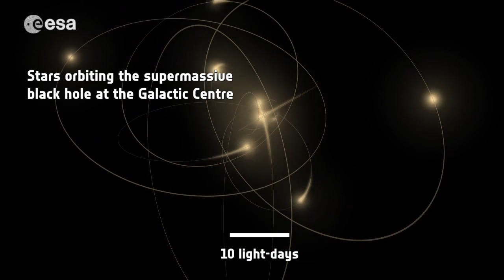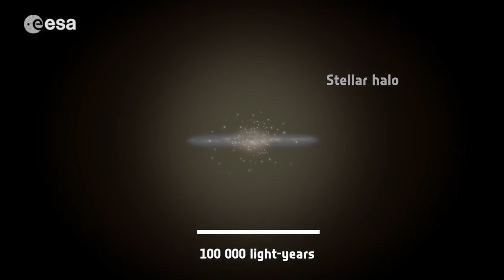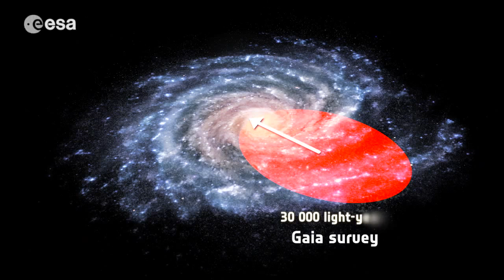Journey through the Milkyway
This virtual journey shows the different components that make up our home galaxy, the Milky Way, which contains about a hundred billion stars.

It starts at the black hole at the centre of the Milky Way and with the stars that orbit around it, before zooming out through the central Galactic Bulge, which hosts about ten billion stars.

The journey continues through a younger population of stars in the stellar disc, home to most of the Milky Way's stars, and which is embedded in a slightly larger gaseous disc. Stars in the disc are arranged in a spiral arm pattern and orbit the centre of the Galaxy.

The discs and bulge are embedded in the stellar halo, a spherical structure that consists of a large number of globular clusters -- the oldest population of stars in the Galaxy -- as well as many isolated stars. An even larger halo of invisible dark matter is inferred by its gravitational effect on the motions of stars in the Galaxy.

Looking at a face-on view of the Galaxy we see the position of our Sun, located at a distance of about 26 000 light-years from the Galactic Centre.

Finally, the extent of the stellar survey conducted by ESA's Hipparcos mission is shown, which surveyed more than 100 000 stars up to 300 light-years away from the Sun. In comparison, ESA's Gaia survey will study one billion stars out to 30 000 light-years away.

Credit: ESA